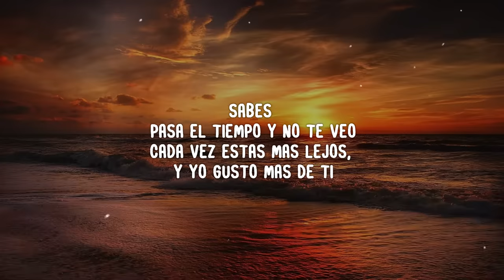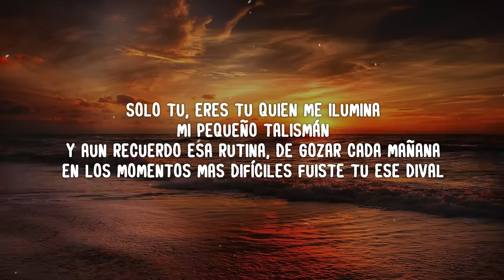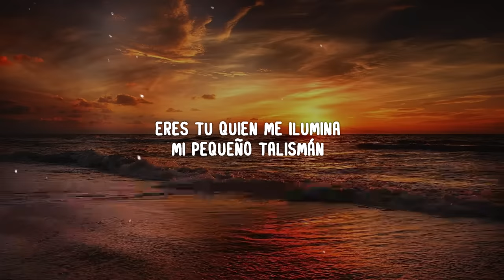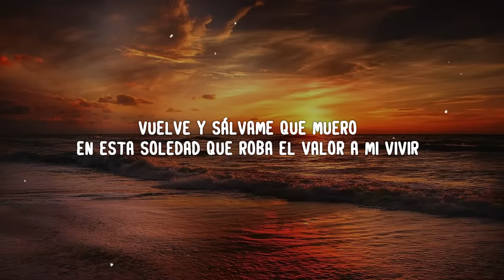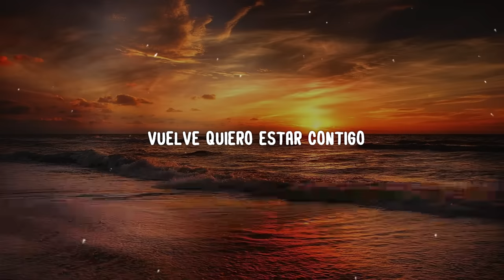Ana Gabriel - Mi Talismán (Letra/Lyrics)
🎤 Letra: Mi Talismán

Sabes, pasa el tiempo y no te veo
Cada vez estas más lejos, y yo gusto más de ti
Porque, sabes yo pensé que era más fácil
Olvidar tu forma frágil de siempre dar sin recibir

Solo tú, eres tú quien me ilumina
Mi pequeño talismán

Y aún recuerdo esa rutina, de gozar cada mañana
En los momentos más difíciles fuiste tú ese diván
En nuestro amor ya no hay secretos
Sabe todo de los dos y deja fuera nuestros miedos

Vuelve quiero estar contigo
Ven y calma esta ansiedad
Vuelve y sálvame que muero
En esta soledad que roba el valor a mi vivir

Eres tú quien me ilumina
Mi pequeño talismán

🎤 Letra: Mi Talismán

Mi pequeño talismán

Mi pequeño talismán